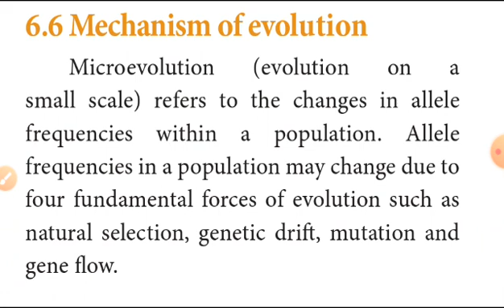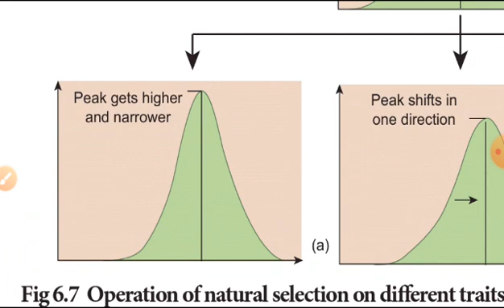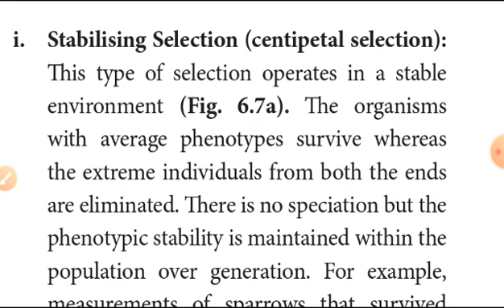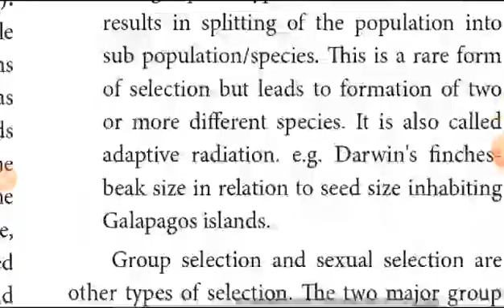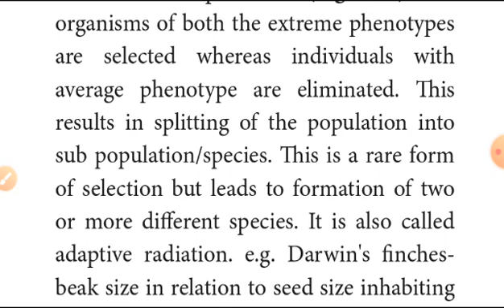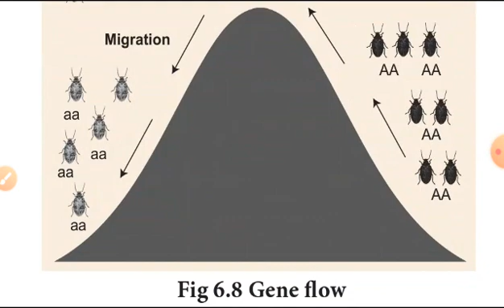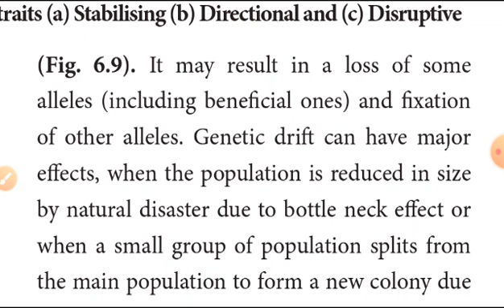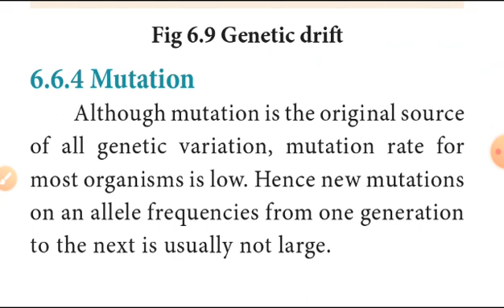12th Biology(biozoology)chapter 6 Evolution in tamil(microevolution,selection,gene flow,mutation)(6)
12th biology(biozoology) chapter 6 Evolution part 1

12th biology (biozoology) chapter 6 part 2

12th biozoology chapter 6 part 3

12th biozoology chapter 6 part 4

12th biozoology chapter 6 part 5

12th biozoology unit1 study plan 1 (2,3 marks, onewords)

12th biozoology unit1 study plan 2(2,3 marks, onewords)

12th biozoo chapter 5 part 1

12th biozoo chapter 5 part 2

12th biozoo chapter 5 part 3

12th biozoo chapter 5 part 4

12th biozoo chapter 5 part 5

12th biozoo chapter 5 part 6

12th biozoo chapter 5 part 7

12th biozoo chapter 5 part 8

12th biozoo chapter 5 part 9

12th biozoo chapter5 part 10

12th biology
12th biology chapter 6 explain in tamil
12th biology chapter 6 Evolution in tamil
12th biozoo chapter 6 mechanism of evolution
12th biozoo chapter 6 selection,gene flow,genetic drift,mutation